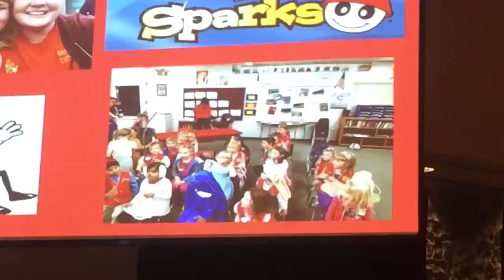AWANA spring 2019 wrapup